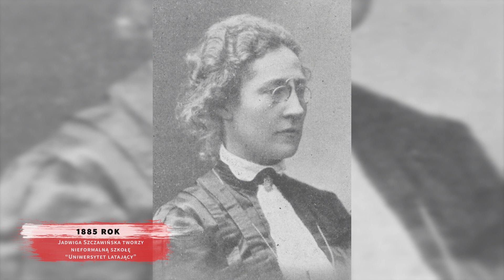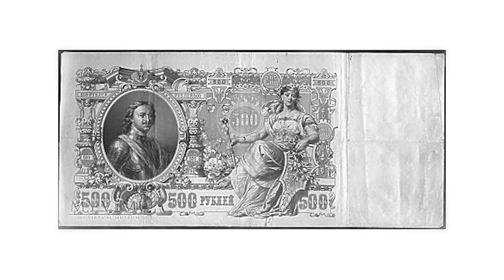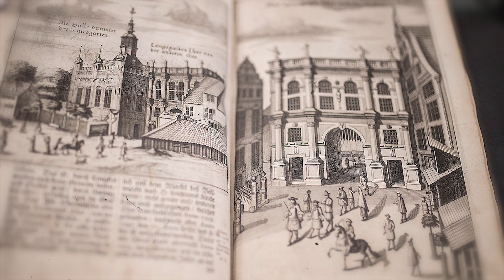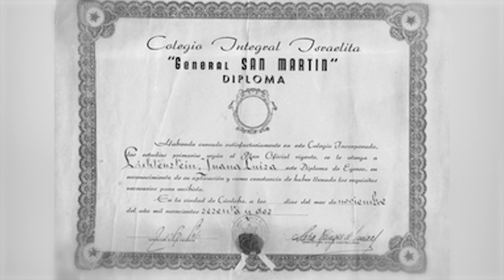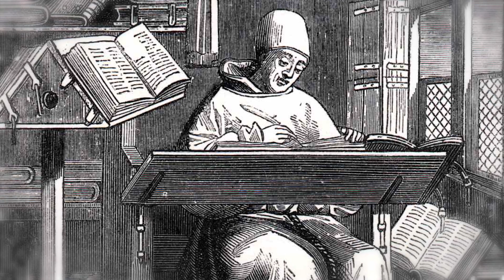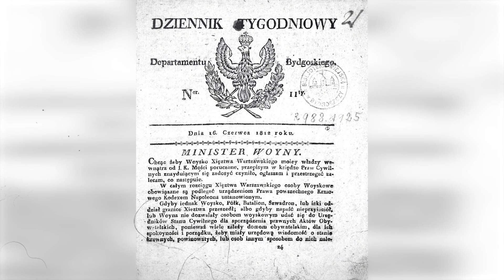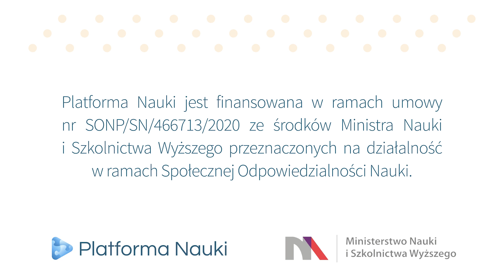Studenci wyklęci - uniwersytet latający i nauka pod zaborami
“Potrzeba jest matką wynalazków”  - to znane powiedzenie doskonale obrazuje historię powstania Uniwersytetu Latającego. Warszawa lata 80. XIX wieku to miasto zniewolone polityką rosyjskiego zaborcy. Kobiety nie mają tu prawa do podjęcia nauki na poziomie studiów wyższych, dodatkowo uczelnie bardzo mocno zderzają się z programową rusyfikacją, która po upadku Powstania Styczniowego jest prowadzona mocną ręką i nie pozostawia szkolnictwu polskiemu żadnej autonomii. Panuje więc potrzeba bardzo silna w kręgu kobiet - potrzeba patriotyczna, potrzeba edukacyjna, bo poziom krajowych uczelni w rękach zaborcy nie sprzyja ani kultowi wiedzy ani prawdy...  Jak powstał Uniwersytet Latający? Dowiecie się oglądając ten odcinek!